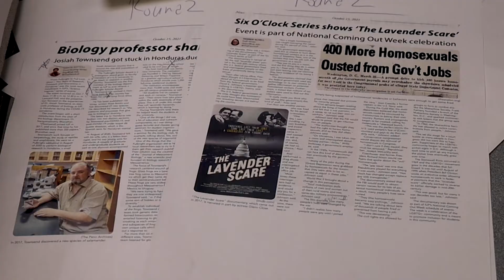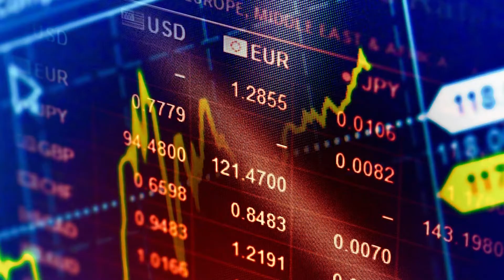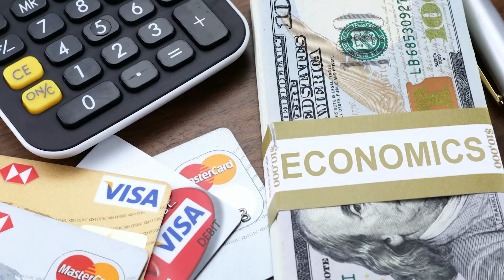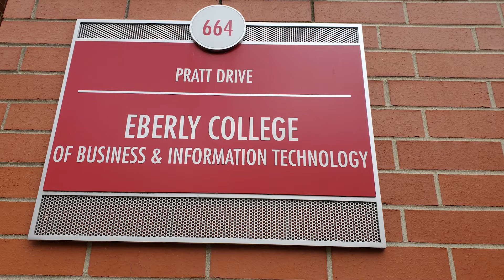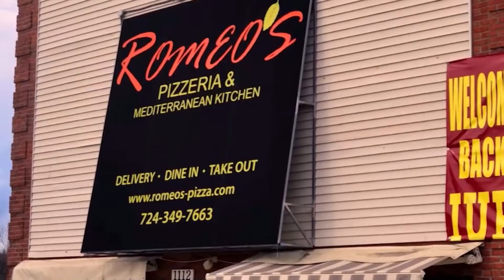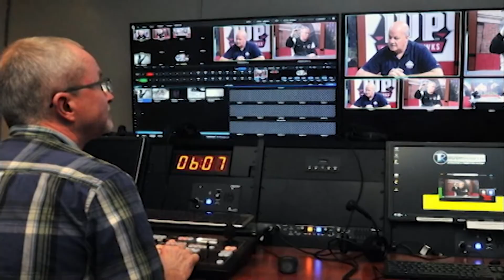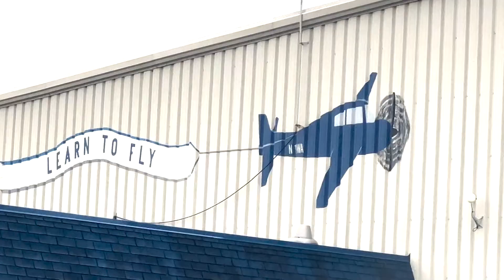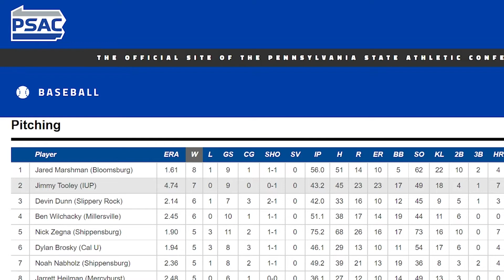IUP-TV News 4/21/2022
This is your weekly IUP-TV News Bulletin. Don't forget to tune in next week for more news!